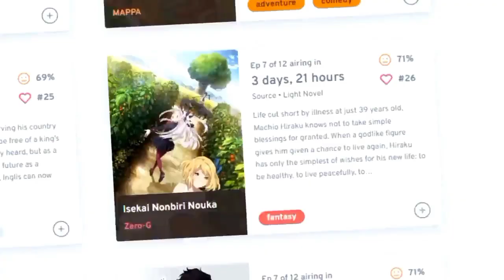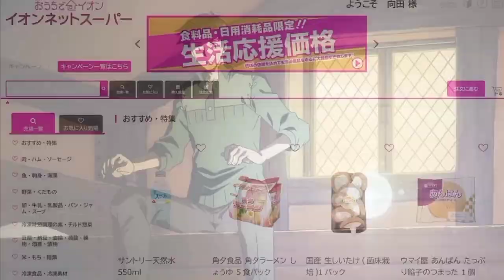ANIME WINTER 2023! Banyak yang SUS 👀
Anime winter season 2023 telah menghadirkan banyak sekali anime yang luar biasa, tapi diantara anime anime tersebut ada beberapa anime yang. Sedikit SUS

00:00 welcome
00:07 tomo chan
00:45 mahiru si bidadari
01:16 Tokyo Revenger
01:48 the fruit revolution
01:51 nagatoro
02:08 kubo
02:29 inukai san dog (anjing)
02:46 anis di isekai/magical revolution
03:07 kazuma jadi koki/campfire cooking
03:54 buddy daddies/mirip spyxfam
04:23 yukki onna
04:55 kotoko in/spectre
05:26 Thorfinn Vinland Saga
06:08 Loli Mahiro onimai
06:33 2B game adaptation 🍑
06:56 harem cowok cantik/spy classroom
07:22 Anos Purwokerto/maou gakuen
07:50 endend

Banyak anime yang keren dan menghibur meski sekalinya aneh jadinya aneh banget tapi masih enjoyable, banyak grafik anime kali ini menurut ku bagus bagus dan masih banyak isekai yang belum ku bahas, jadi kalau ada yang kurang mungkin aku lupa atau tidak tau